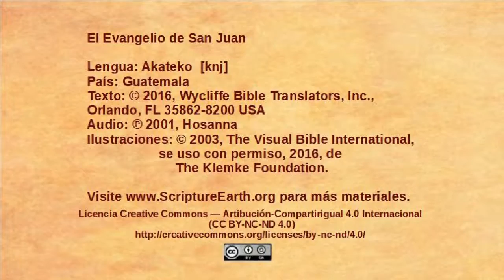Akateko - John 14:15-31 - Jesus talks about the Holy Spirit [knj]